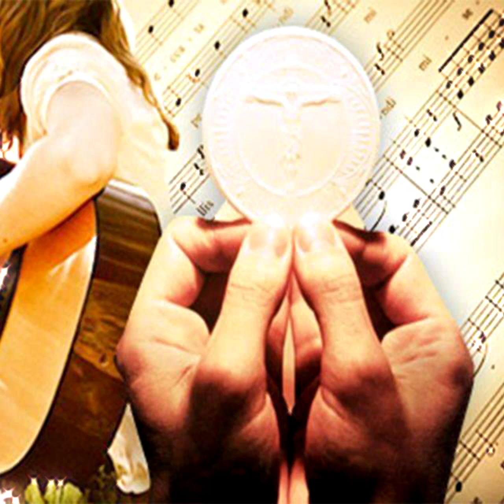Junio 2, Corpus Christi